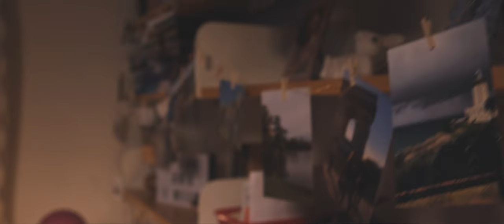Open to Wonder – University of Warwick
Search out what inspires and excites you. Register your interest in attending an Open Day:

[Birds are singing. The sun is rising over a student accommodation block.]
Opening line of text: Open to wonder
[Student is in the kitchen. He turns on the radio and starts making breakfast.]
[Two students walk through an academic department and up the stairs to the lecture theatre]
Have you done the reading for the lecture?
Yeah, quite a bit to be honest, how about you?
Same.
[Aerial views of campus appear.]
[Students study independently in small groups in a big, open building with large windows.]
[A student is recording himself doing a vlog, using a camera on a tripod.]
Right guys, in today’s vlog, I’m going to be sharing three tips for how you can improve your productivity at university.
[Two students skateboard and sit talking at skate ramps.]
[A student trainee teacher approaches a primary school. She sits in front of a group of young children.]
Children respond to her question: It’s tierra!
Student: It’s tierra, well done.
[In a lecture, a member of teaching staff highlights something with a laser pointer on the large screen.]
So, I want to make a comment about how I can calculate the KSP of…
[In a dance studio, a dance teacher demonstrates the timing for a movement]
[Two students talk and laugh while drinking coffee in a café.]
[Students in martial arts robes perform a series of movements, as brass instruments and drums play. The scene switches to members of an orchestra warming up their instruments and talking together.]
[A student walks through a wood in autumn at sunset. Leaves crunch under her feet. She takes a photo on her phone.]
[A student in a wheelchair moves between bookshelves in a library. She takes a book from the shelf.]
[An usher welcomes two guests to a theatre. He takes their ticket and they climb the stairs to the theatre.]
[Students walk and cycle around campus at night, past illuminated buildings.]
[Inside a student bedroom, a student works at a desk.]
[A group of students sit together in a pub doing a quiz. They laugh and discuss answers. They leave and walk down steps outside.]
[A group of students stand on a rooftop looking at the night sky using a telescope. There is a close-up shot of the student who is looking through the telescope. He pulls his head back from the telescope, as though he has seen something that amazes him.]
Closing line: Search out inspiration.